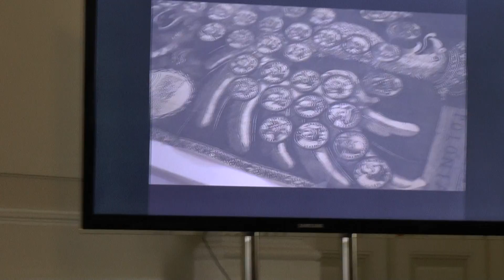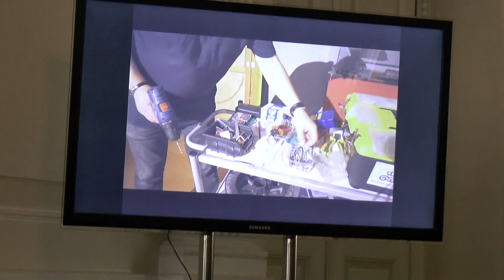Wazowie na Zamku Krółewskim - 2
Warszawa, 3 listopada 2019 Zamek Królewski
Konferencja prasowa